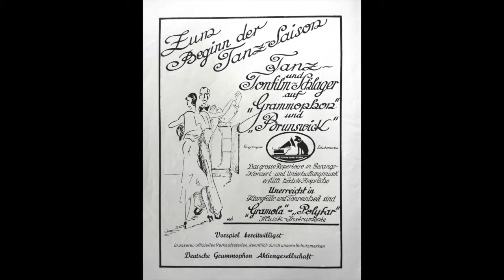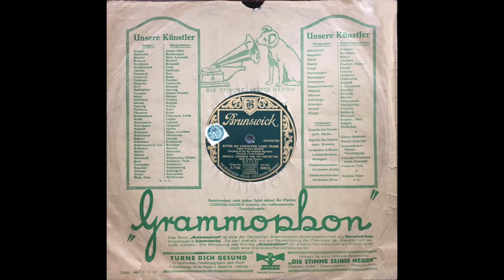After My Laughter Came tears - "G" Take - Arnold Johnson (Jack Purvis)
After My Laughter Came Tears (Turk - Tobias)
ARNOLD JOHNSON and his Orchestra (with JACK PURVIS)
SEXTET (scat vocal)
Mx: E 26726, BRUNSWICK (Germany) A.7700
Berlin, 28 February 1928

gefilterte Digitalisierung (SHURE DM-103, .0035x.0012 stylus)

The New York Dance Band of ARNOLD JOHNSON with an interesting "G"-take recording: instead of the lyrics, a vocal sextet scats a rythmical improvisation!
Although more a sweet title, the arrangement shows some Hot Jazz qualities thanks to JACK PURVIS.

Cast of the band (Brian Rust discography):
Mickey Bloom and Jack Purvis, t / Paul van Loan, tb / ?